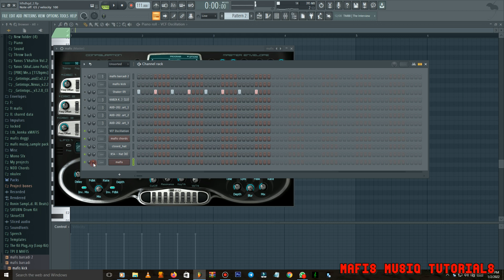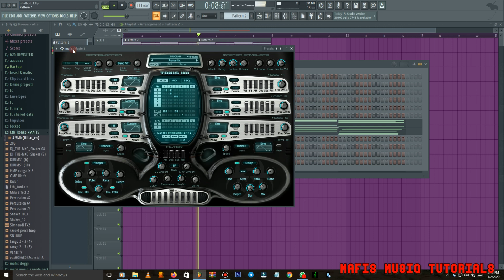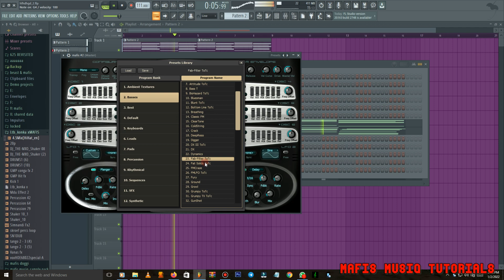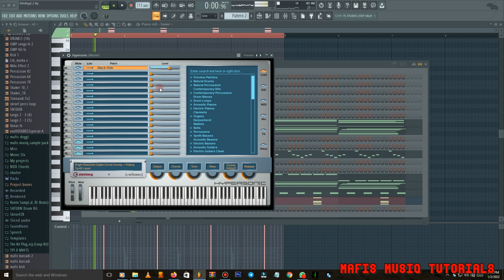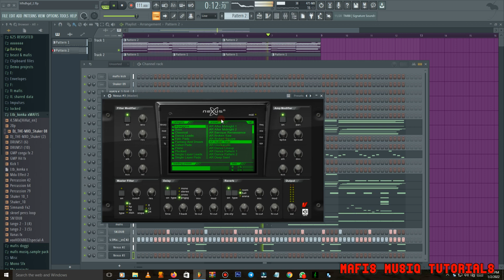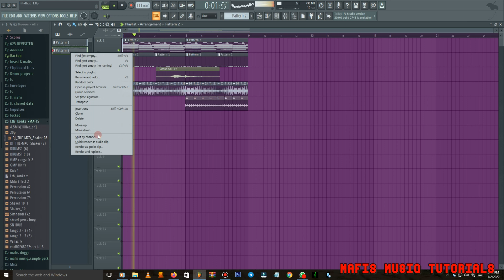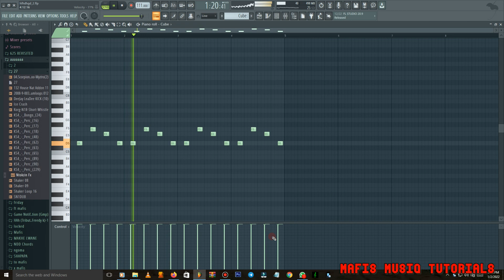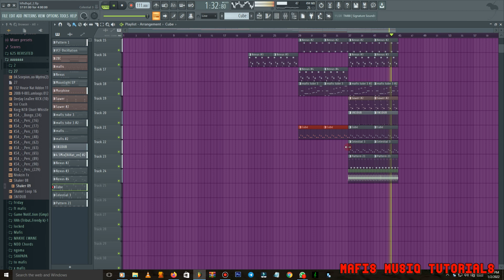HOW TO TURN A BORING PROJECT INTO A BANGER LIKE "MELLOW AND SLEAZY"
HOW TO TURN A BORING PROJECT INTO A BANGER

Lets enjoy life of good MusiQ